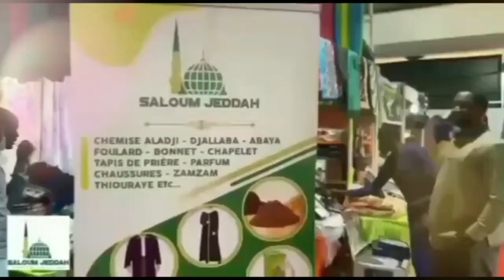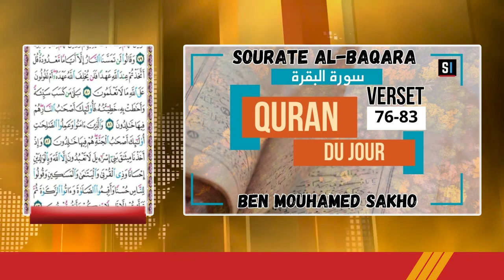Quran du jour Sourate AL-BAQARA Verset 76-83 / Avec Mouhamed Ben Mouhamed SAKHO